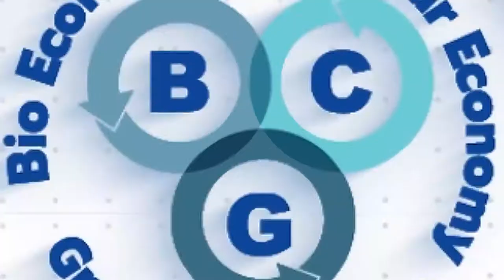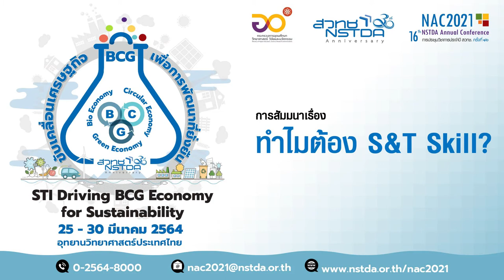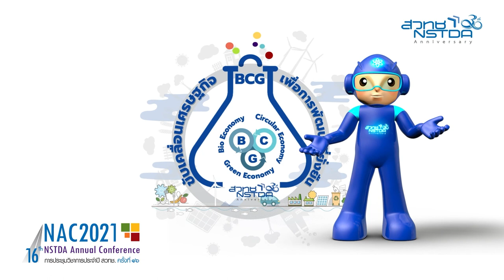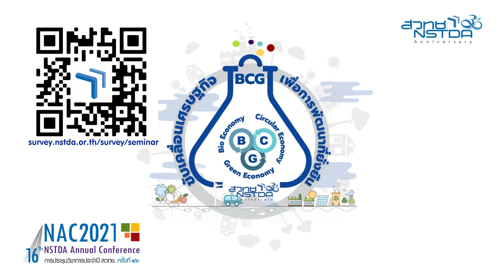ทำไมต้อง " S&T Skill" ?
พบกับวิทยากรรุ่นใหม่ ไฟแรง ผู้ที่ใช้วิทยาศาตร์เป็นแกนของการใช้ชีวิต และเติบโตในอาชีพ มาร่วมแบ่งปันประสบการณ์ การนำวิทยาศาสตร์ไปใช้กับทั้งตนเอง และคนรอบข้าง จนสามารถสร้างสรรผลงานได้อย่างยอดเยี่ยม มาร่วมเปิดมุมมองกับแนวคิดที่ว่า ...ทำใม ต้อง S&T Skill ?